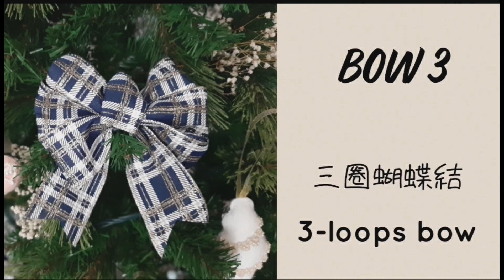[Ribbon bow 1] 5 easy ways to make the ribbon bows/5種簡易製作蝴蝶結的方法/cc available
[Ribbon bow 2] The easy ways to make bows with DIY bow maker and dish shelf/用自製蝴蝶結編織器與碗盤架簡易方法製作蝴蝶結